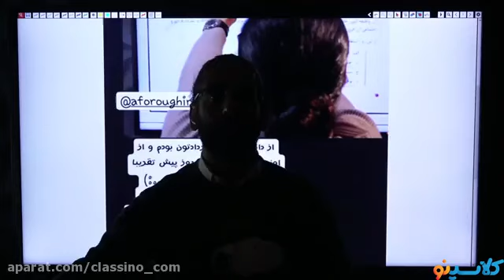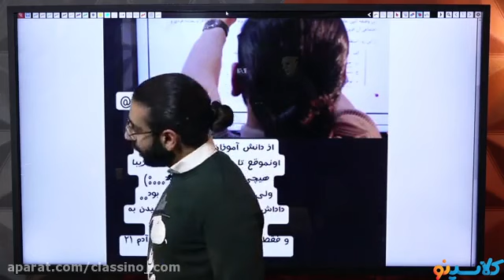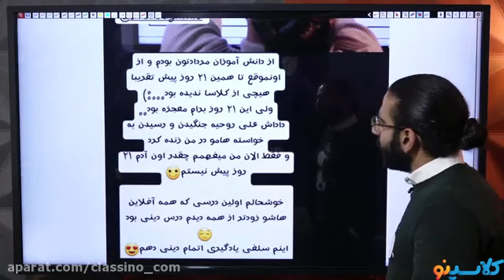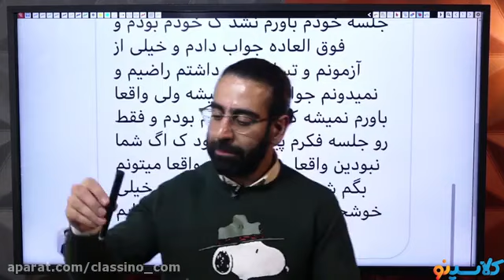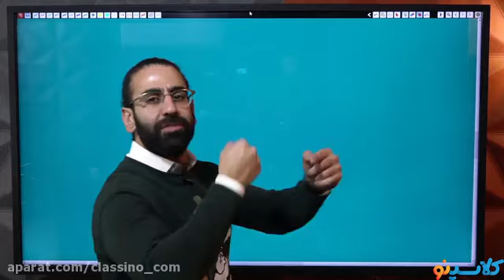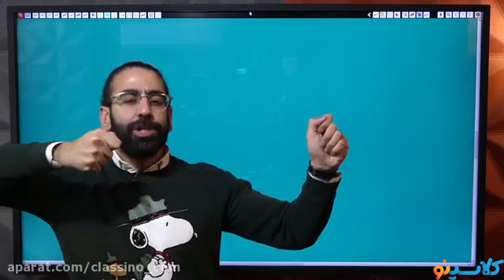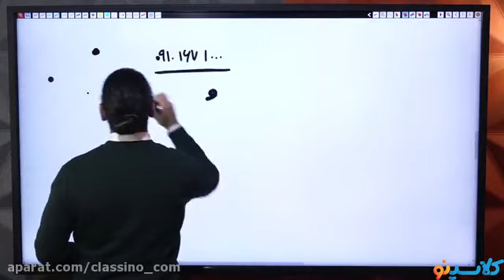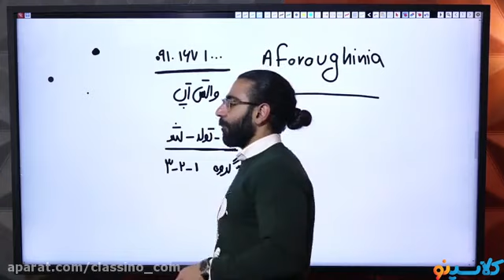Mousavis seventh math solving sample questions for the second time Amazing class